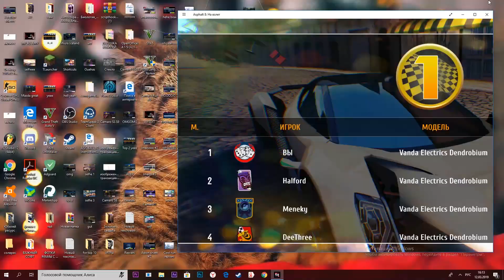RpM_Darua vs. Rev_Tez cup/Vanda/1:14:760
Seems good